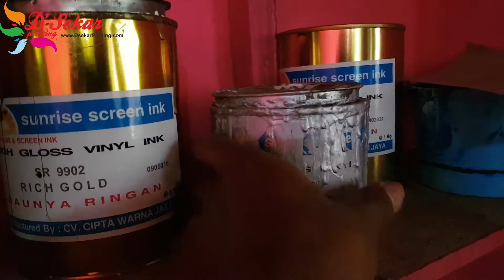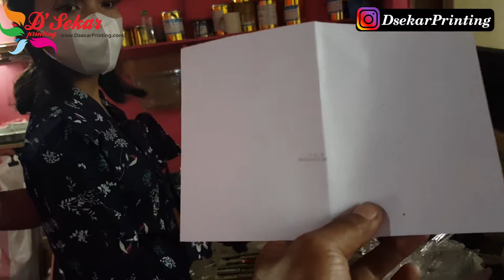sablon pulpen dari awal sampai selesai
Untuk order souvenir payung
botol tumbler,gelas,kantong plastik dll bisa ke WA.me/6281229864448

Nah dalam video kali ini kita akan megerjakan sablon pulpen souvenir
bahan bahan yang dibutuhkan sbb  :
1 .screen T165
2.tinta sunrise / epi
3.pengencer M3
5.Rakel lancip
6.meja sablon ,konvensional bisa pakai meja biasa
7.obat afruk basis minyak bisa bremol RN 100 atau merek lain
8.lkaban bening
9.catok screen/engsel screen
10.pulpen yang akan disablon

Melayani jasa cetak sablon souvenir  dan barang  promosi lainya seperti ,sablon,payung  lipat,sablon payung standar sablon payung golf,tas kertas, tas kain, gelas kaca ,gelas plastik,gelas cup,pulpen,botol minum tumbler,label baju ,kantong plastik,tas

Buat temen-temen yang mau belajar sablon kami juga melayani pelatihan sablon ditempat kami dari nol sampai bisa, ...sablon pulpen dari awal sampai selesai
mohon maaf jika dalam video ini masih  banyak kekurangan dan kesalahan ,jika ada pertayakan bisa ditulis dikolom kementar